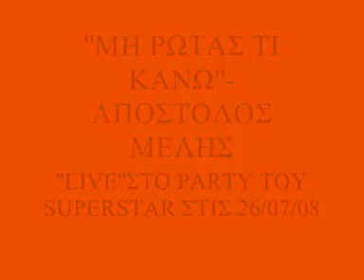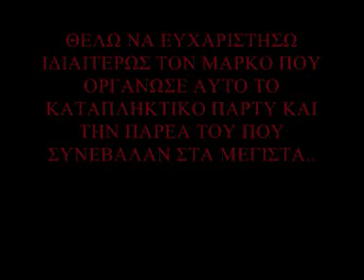ΜΗ ΡΩΤΑΣ ΤΙ ΚΑΝΩ ΑΠΟΣΤΟΛΟΣ ΜΕΛΗΣ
ΑΠΟΣΠΑΣΜΑΤΑ ΑΠΟ ΤΟ ΠΑΡΤΥ ΤΟΥ SUPERSTAR.GR ΣΤΙΣ 26/07.08.ΕΡΜΗΝΕΥΩ ΤΡΑΓΟΥΔΙ ΤΟΥ Ν.ΠΑΠΑΔΟΠΟΥΛΟΥ ΑΠΟ ΤΗΝ ΠΡΩΤΗ ΜΟΥ ΔΙΣΚΟΓΡΑΦΙΚΗ ΔΟΥΛΕΙΑ..